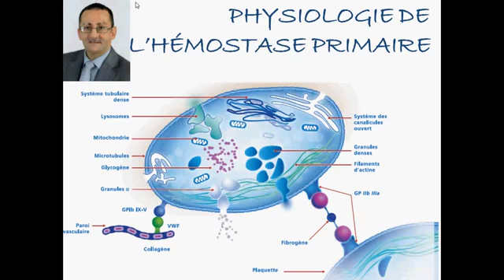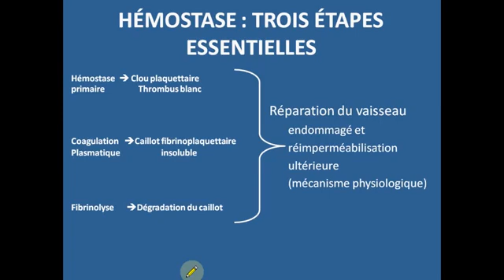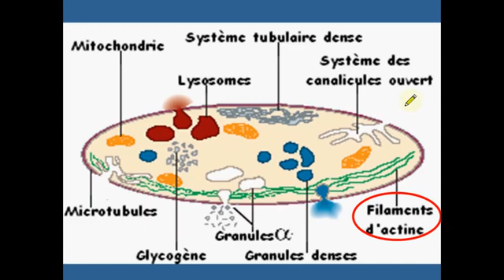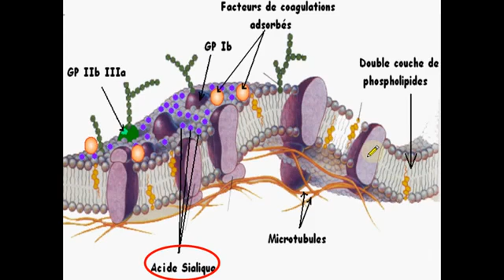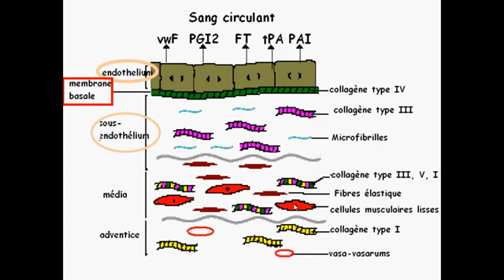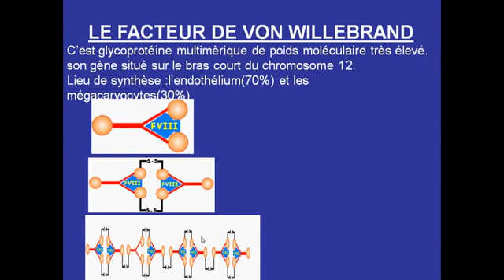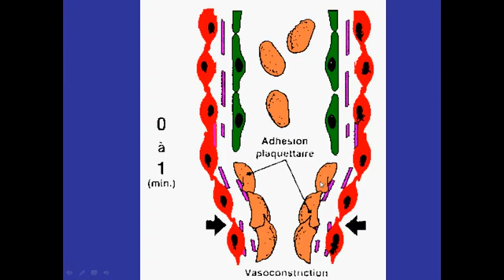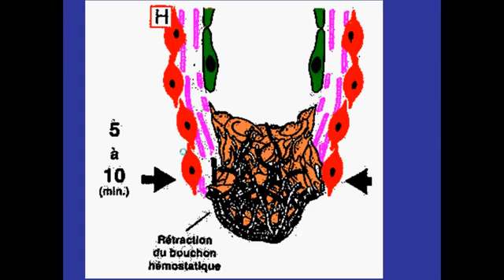PHYSIOLOGIE DE HÉMOSTASE PRIMAIRE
***Physiologie de l’hémostase primaire***
Plan de la conference
Définition de l’hémostase

Les 3 étapes de l’hémostase

La durée de chaque étapes

Les facteurs de l’hémostase primaire

    1- La plaquette

Morphologie en microscopie optique et électronique

Granules alpha et denses

La membrane plaquettaire en microscopie électronique

    2- Le vaisseau (intima, média, adventice)

Endothélium (thromborésistant)

Sous-endothélium (thrombogène)

    3- Le facteur de von Willebrand (structure et fonction)

    4- Le fibrinogène (structure et fonction)

Le mécanisme de l’hémostase primaire

    1- La vasoconstriction reflexe

    2-L’adhésion de plaquettaire

    3- L’activation plaquettaire (aspect morphologiques et biochimiques)

    4- L’agrégation plaquettaire

    5- La rétraction du caillot